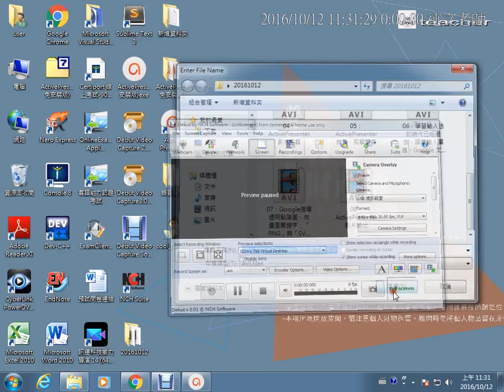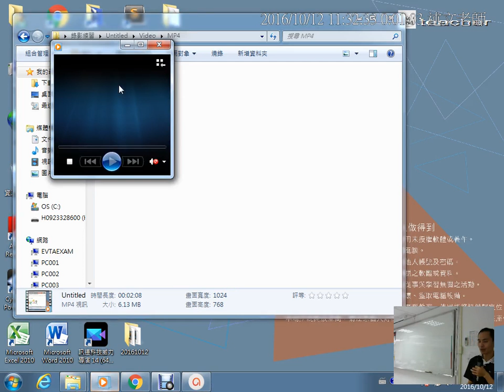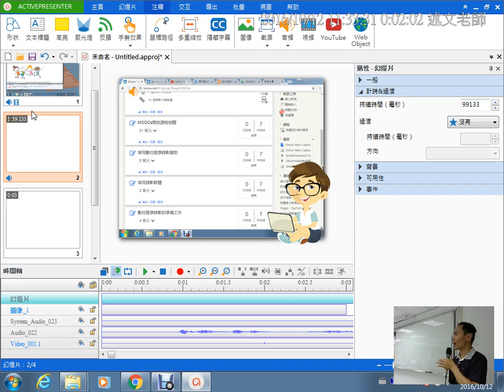09：ActivePresenter專案儲存與開啟